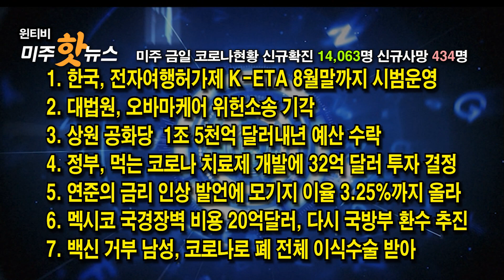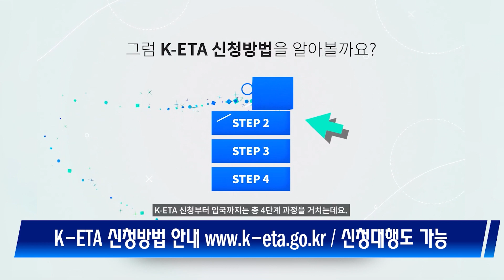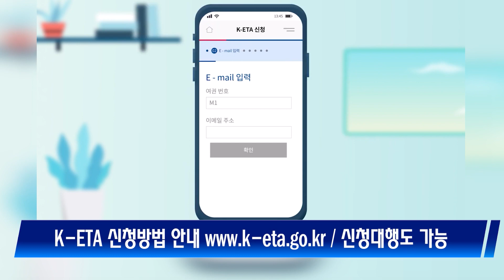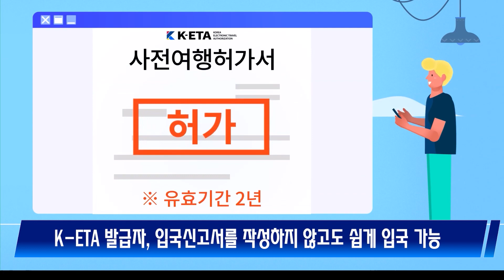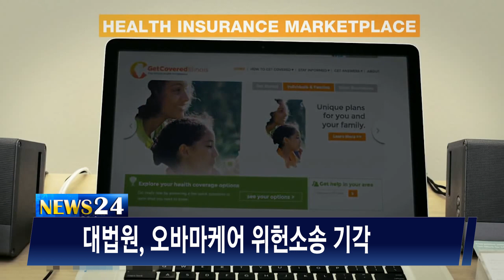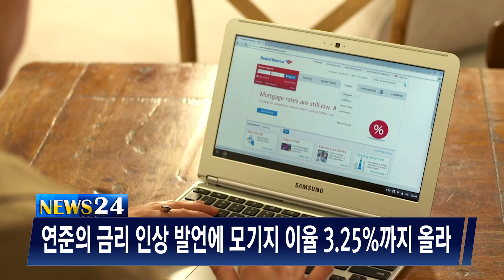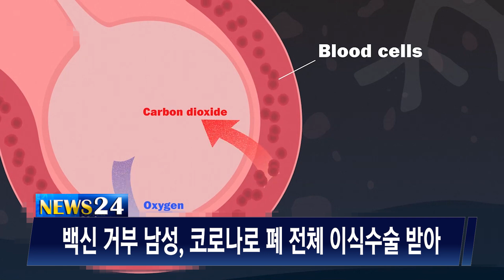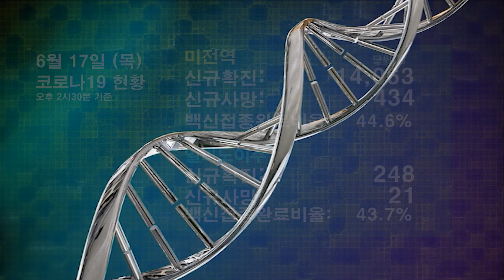[전자여행허가제]한국 K-ETA 8월까지 시범운영[6월 17일 윈티비(WinTV)미주핫뉴스]—대법원, 오바마케어 위헌소송 기각 -정부, 먹는 코로나 치료제 개발에 32억 달러 투자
한국, 전자여행허가제 K-ETA 8월 말까지 시범운영
대법원, 오바마케어 위헌소송 기각
상원 공화당  1조 5천억 달러내년 예산 수락
정부, 먹는 코로나 치료제 개발에 32억 달러 투자 결정
연준의 금리 인상 발언에 모기지 이율 3.25%까지 올라
멕시코 국경장벽 비용 20억달러, 다시 국방부 환수 추진
백신 거부 남성, 코로나로 폐 전체 이식수술 받아